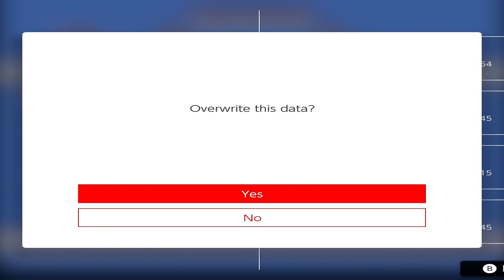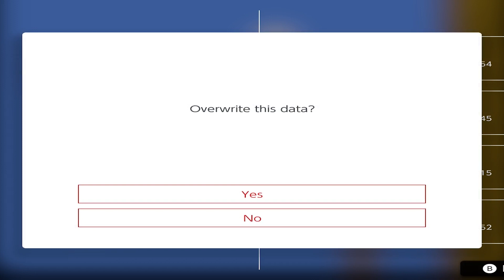STOPPING RIGHT HERE l Super Mario Bros 2 #26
I've decided to stop right here for now

 All music in these upcoming videos aren't owned by me
Nintendo is the owner of the music